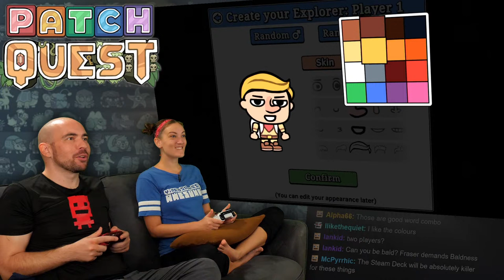Patch Quest AWESOME!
0:00 Preshow
7:47 Patch Quest AWESOME!

LIVE show announcements on Twitter